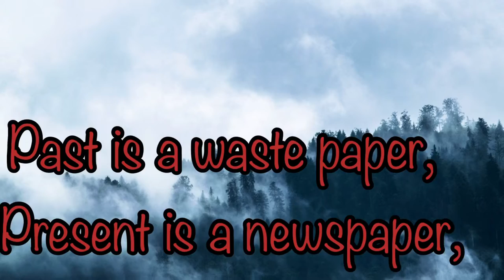Motivational quotes, Motivational quotes of life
Motivational quotes status, motivational quotes of life, motivational whatsaap status, best quotes, inspirational quotes